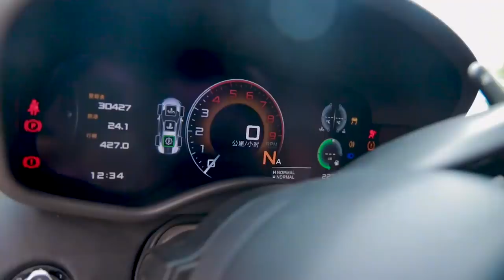挑战用200万的跑车烤牛排！吃起来味道和路边摊一样【一鸣探险家】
用兰博基尼烤牛排，味道怎么样呢？油费也不少掏！
一鸣探险家 挑战系列 烤牛排 我们的视频内容符合平台的使用政策，绝对没有任何违反规定的行为。